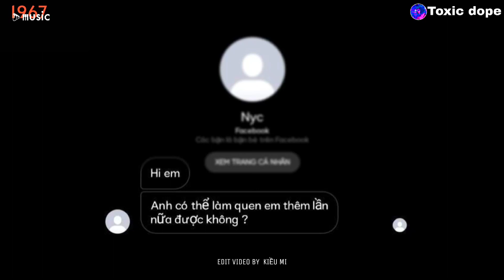◉ Playlist 70 ~ ta da tung yeu nhau chua ?..Những bản slowed chứa cảm xúc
◉ Playlist: ta da tung yeu nhau chua ?

♬ TRACKLIST:
00:00 Tình đầu
06:02 Sau chia tay ai cũng khác
10:50 Ánh sao và bầu trời
15:57 Chúng ta sau này
20:09 Ôm trọn nỗi nhớ
25:26 Em khác gì hoa
29:35 Đôi mắt kẻ si tình
32:45 Ánh chiều tàn
37:26 Tình mình lạ kì